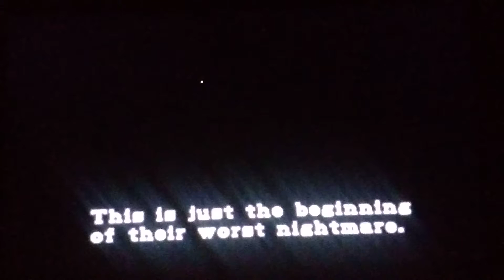Resident Evil 2 PSX Arrange Rookie Mode Gameplay on PS3!!! (READ DESCRIPTION)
WARNING: The Gunshot sounds are a little loud depending if you are listening to this with headphones or not. Be careful when listening to this video. Turn it down to a consistent volume enough not to hurt your ears. Love you all and I hope you enjoy the video.❤❤❤